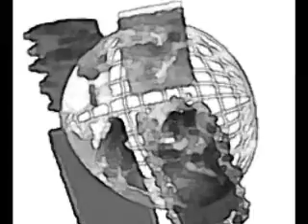Punaruthan Utsav (Part 1 of 2)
Here is some video highlights from the 2009 Punaruthan Utsav (Celebration of the Resurrection of Jesus Christ) that was hosted by Trinity International Baptist Mission and TriEak Parmeshwar Mandali.